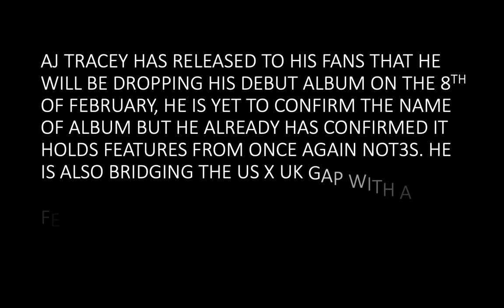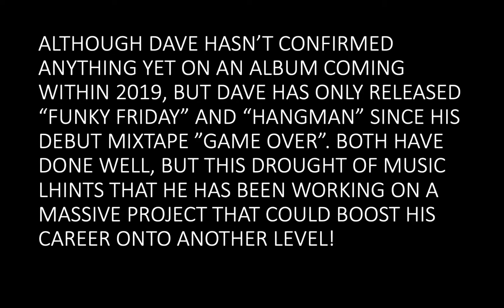TOP 5 UK ARTISTS DROPPING PROJECTS IN 2019!!!!!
THESE 5 UK ARTISTS ARE HIGHLY ANTICIPATED TO BE DROPPING MASSIVE PROJECTS FOR THE UK SCENE IN 2019